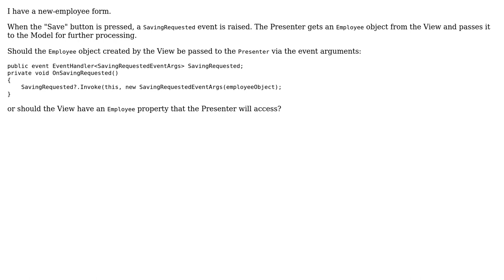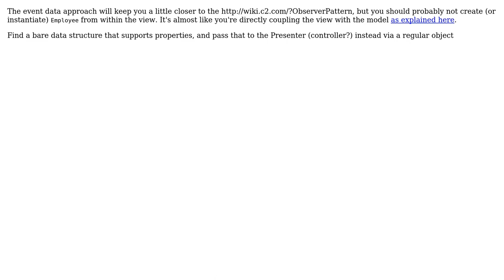Software Engineering: Should the presenter access view data via properties or event parameters?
With thanks & praise to God, and with thanks to the many people who have made this project possible! | Content (except music & images) licensed under CC BY-SA | Music | Images & others | With thanks to user Silviu-Marian user Michael Haddad and the Stack Exchange Network Trademarks are property of their respective owners. You are responsible for your own actions.